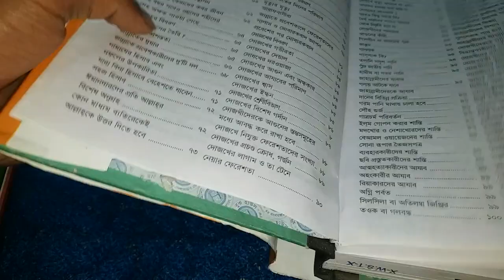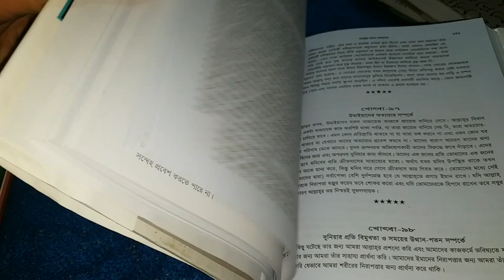নাহজ আল বালাঘা-কিতাব রিভিউ.Book Point